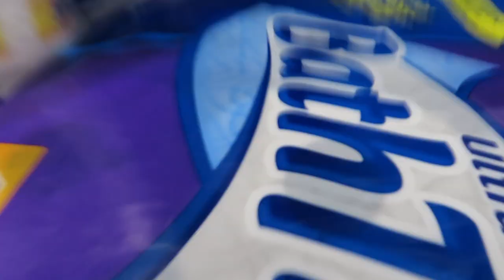ON THE SEARCH FOR TOILET PAPER DURING QUARANTINE!!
Irene: ireneh_33
AL: al_velez

Snap Chat:
Irene - ireneee_33
AL - alvelez

Irene - Ireneh.33
AL - al_velez